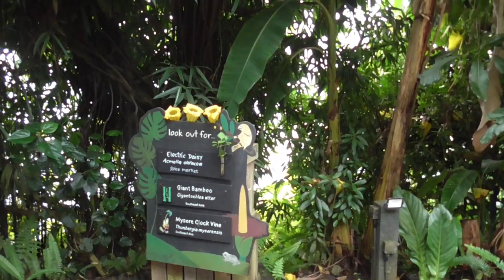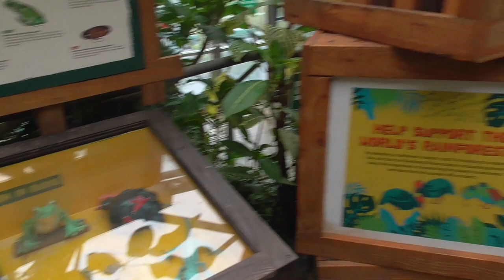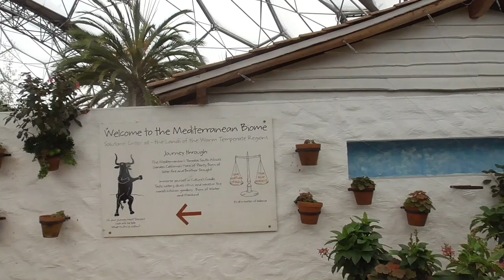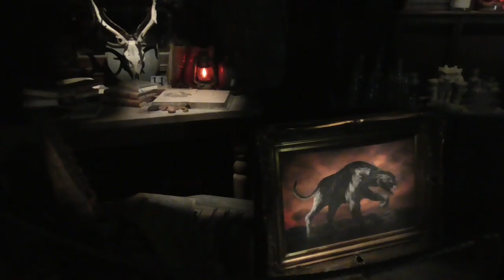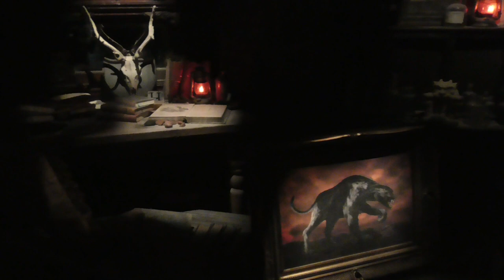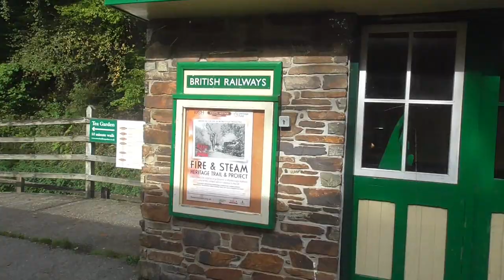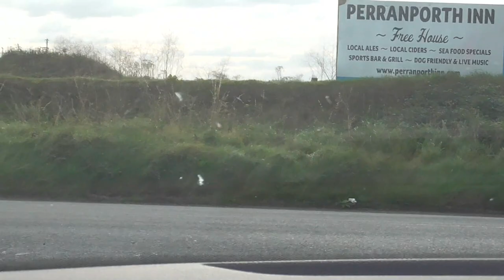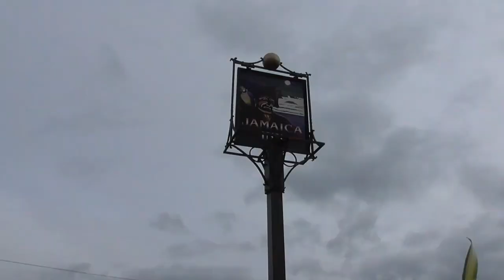Holiday Vlog Cornwall October 2023